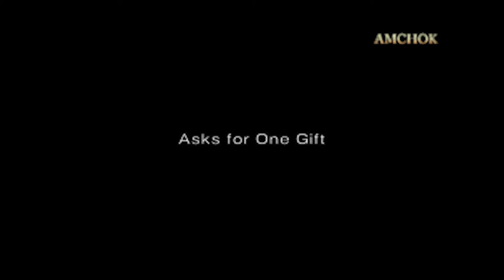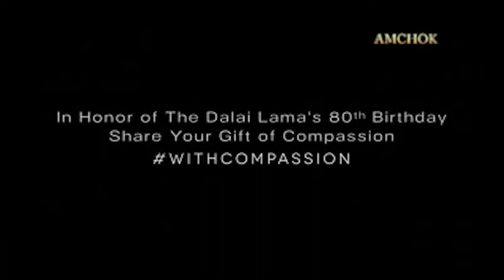80th happy birthday his Holiness 14th the Dalai Lama !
Give the His Holiness the Dalai Lama, who has dedicated his life to peace and kindness, the ultimate 80th birthday present: share how you will make the world a more compassionate place using WithCompassion‬.
Long Life your Holiness,